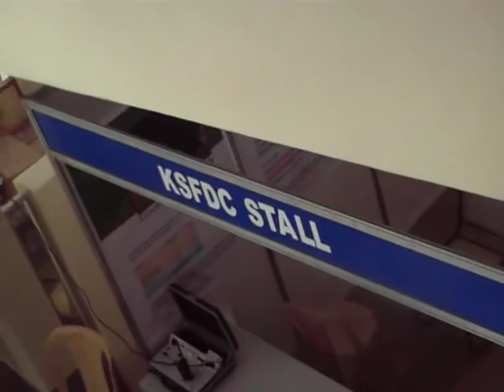Gönül Dönmez-Colin at Kairali cinema 13th IFFK 2008 video by film critic Lalit Rao (FIPRESCI)